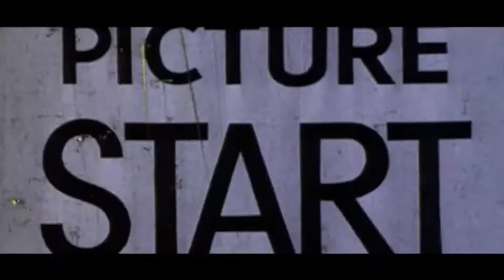Graff 'N' Spray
Music Vid for Graff 'N' Spray. Big up Negrete Fam for putting in the work. Get the free mp3 at defiance-music.com!